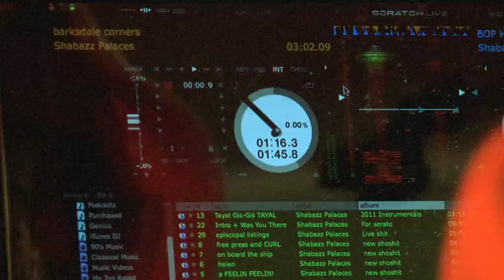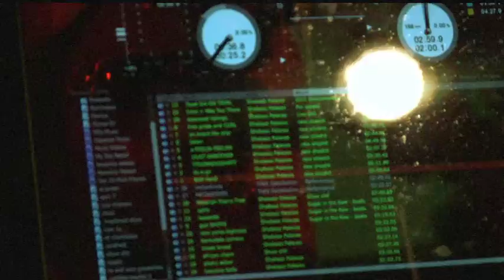How we wrote...Shabazz Palaces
From The Guardian's How I wrote...sessions in association with HP. An exclusive interview with Shabazz Palaces, performing 'Bronny on a Breakaway'.